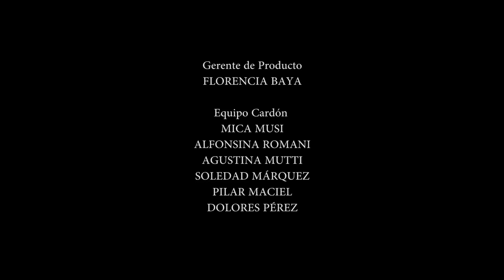Corto Colección Invierno 15 - Cardón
Cardón presenta su nueva Colección Otoño-Invierno 2015, Santiago del Estero.